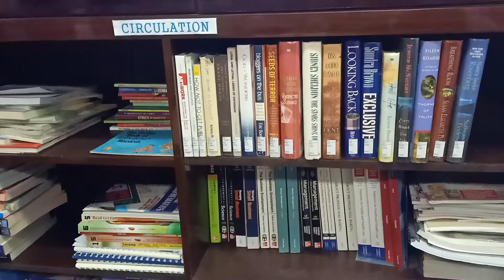MY WORKPLACE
My workplace after I resumed as Education Program Supervisor last March 8, 2021. Many happy memories to experience and learnings to gain.